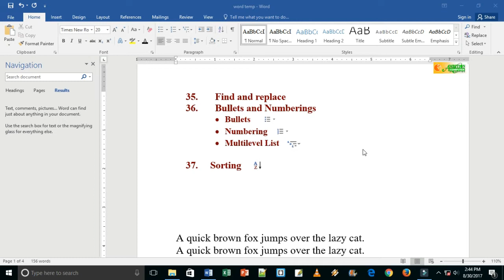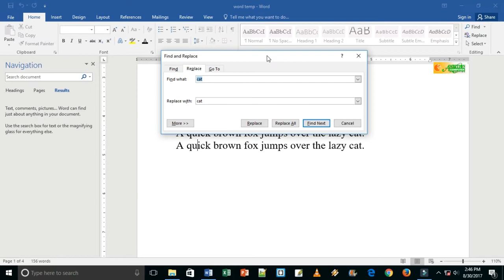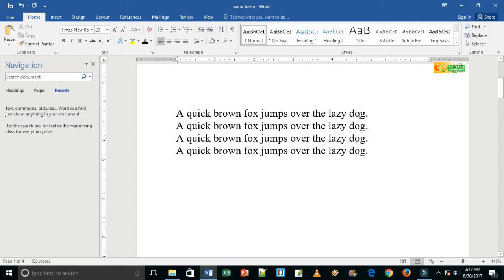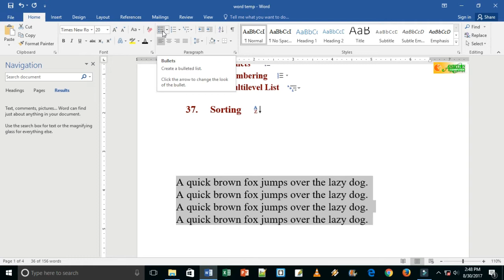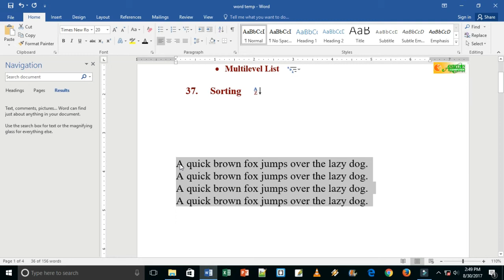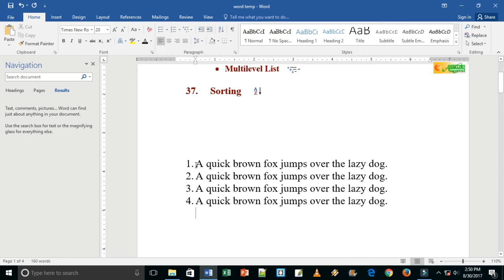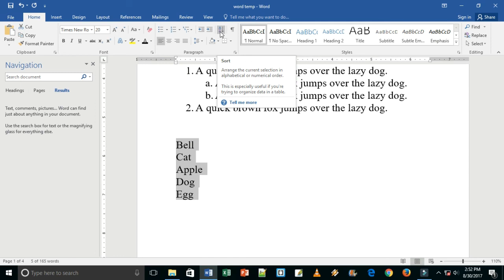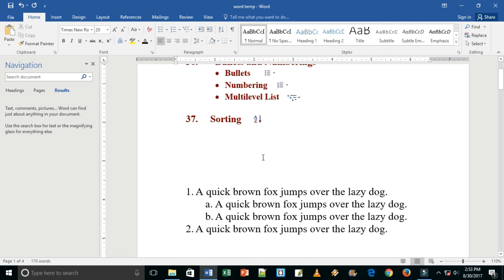Microsoft Word 2016 tutorials(Hindi) | Find & Replace , Bullets etc | Part 9